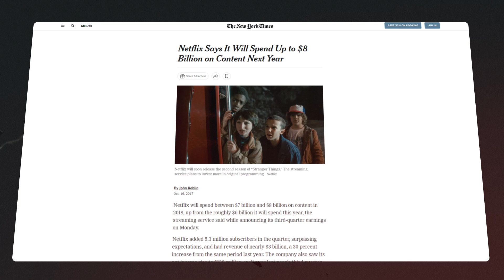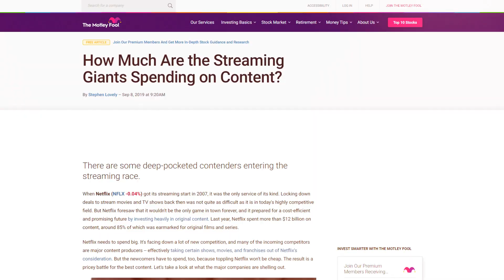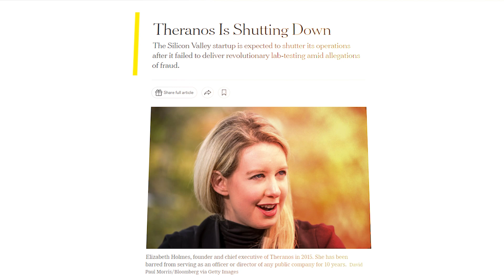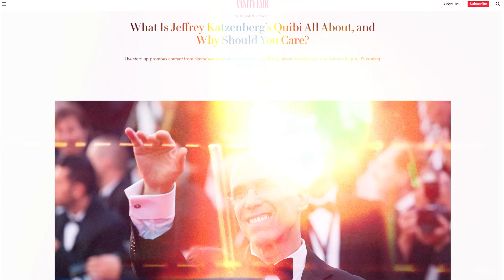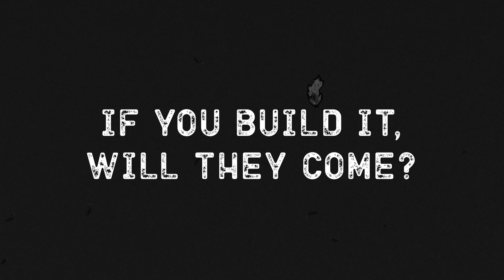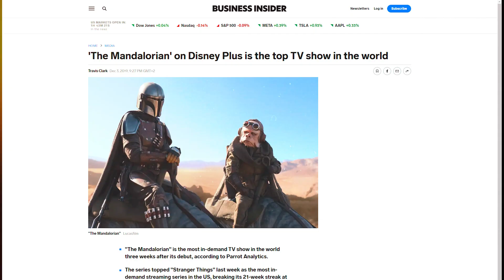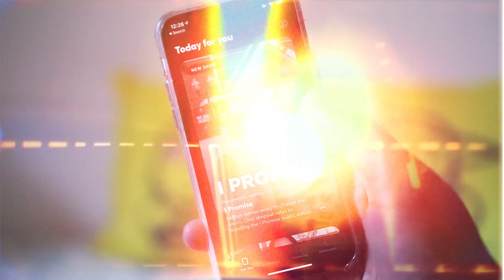The UNTOLD story of why QUIBI failed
Need a great marketer? I can help:
✅ Have traffic but not enough sales or leads?
✅ Have a customer project you want to discuss?

My Books:
👉 Choice Hacking: How to use psychology to perfect your customer experience
👉 How to Solve Impossible Problems: Thinking tools of the world's greatest minds

The information in all of my videos should not be considered business or financial advice. These are simply my professional opinions based on my research, publicly available information and professional experience.